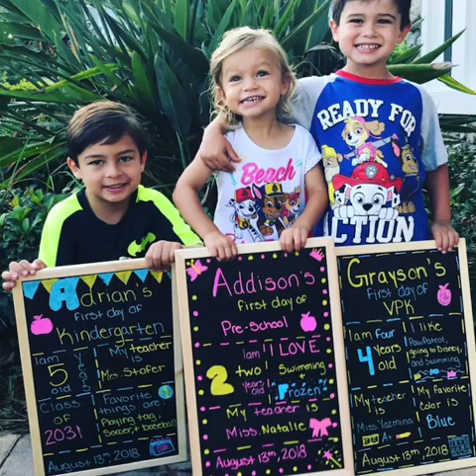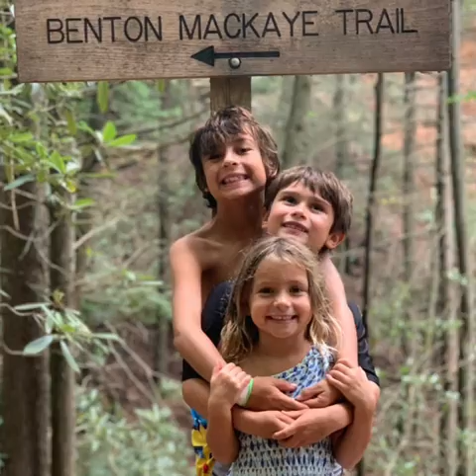Our Sisters Birthday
Our Sister just had a birthday!